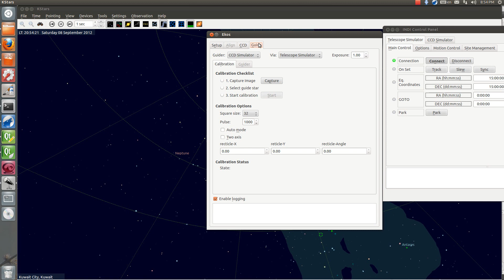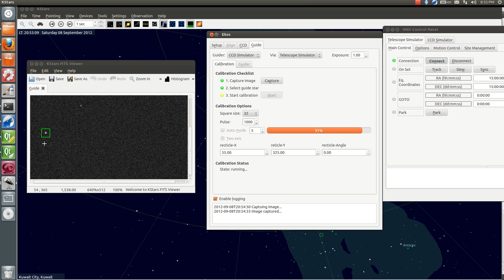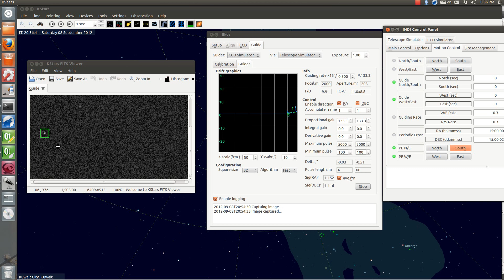Autoguiding in KStars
A quick demo for KStars Ekos Autoguiding feature